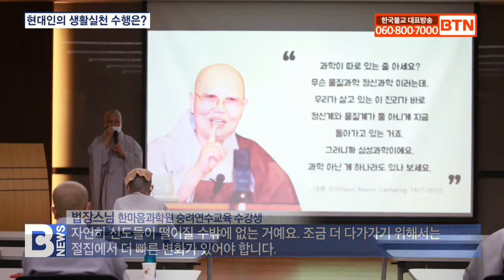[BTN뉴스] 온택트 시대 법회는..한마음과학원 교육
〔앵커〕

한마음과학원이 ‘현대인을 위한 생활수행과 포교’를 주제로 승려연수교육을 진행했습니다. 코로나19 장기화에 따라 온택트 시대의 법회활용 방안 등에 대해서 논의했는데요, 정준호 기자가 취재했습니다.
〔리포트〕

대행선사의 주요 사상이자 대표수행론인 주인공 관법을 어떻게 실생활에 적용하고 발전시켜 나가는지 연구하고 있는 한마음과학원.

한마음과학원이 코로나19가 장기화 되고 있는 가운데서도 ‘현대인을 위한 생활수행과 포교’를 주제로 승려연수교육을 준비했습니다.

수업 첫날은 한마음과학원 지도법사 혜찬스님이 ‘한마음 교육의 원리-나로부터의 시작’을 주제로 강의했습니다.

혜찬스님/한마음과학원 지도법사
(과거, 현재, 미래가 있죠? 이 순간도 지나가면 과거예요. 그리고 지금 우리가 어디 서 있나요?     현재에 있죠. 과거에 내가 어떻게 입력시켰느냐에 따라서 저장고가 있다는 거죠. 쓰다가 다음 또 좋은 게 나왔어요. 그럴 때 어때요? 싹 지우고 재입력 시키죠? 그렇게 생각하시면 돼요.)

한마음선원 진주지원장 혜근스님은 ‘현대인을 위한 포교’를 주제로 강의했습니다.

오래전 부처님의 가르침을 지금 시대의 사람들에게 잘 전달하기 위해서는 어떤 방법이 좋을지 일선 현장에서 고민과 시행착오를 거치며 얻은 지혜들을 공유했습니다.

혜근스님/한마음선원 진주지원장
(승가와 재가의 역할 중에서 그것을 나누지 않고 본다고 수행자로 봤다고 했잖아요. 그게 어떤 계기가 있었냐면 신도들한테 불자의 자세를 교육한답시고 삼배하고 삼귀의하고 했는데 결국은 연습 삼아서 하라고 한 게 제가 받게 된 거에요. 그때 배운 겁니다. 내가 신도를 가르치려 하는 마음이 있었구나.)

올해 처음 진행한 수업은 ‘온택트 시대의 법회활용방안’.

코로나19 이후 비대면 법회 운영을 어떻게 하고 있는지, 그 과정 속에서 어려웠던 경험들을 공유하는 한편 메타버스 활용 법회에 대한 가능성도 토론하는 자리가 됐습니다.

수강생들은 이번 교육을 통해 포교에 대한 발상을 전환했다는 평가입니다.

법장스님/한마음과학원 승려연수교육 수강생
(마음공부를 알릴 수 있다는 것이 너무 감사한 거예요. 그런데 다른 일반 사찰에서는 이런 부분에 대해서 너무 동떨어지게 가고 있으니까 괴리감을 느끼니까 자연히 신도들이 떨어질 수밖에 없는 거예요. 조금 더 다가가기 위해서는 절집에서 더 빠른 변화가 있어야 합니다.)

생활 속 실천수행 불교를 지행하며 현대 불교를 이끌고 있는 한마음과학원의 활동이 불교발전의 밑거름이 되고 있습니다.